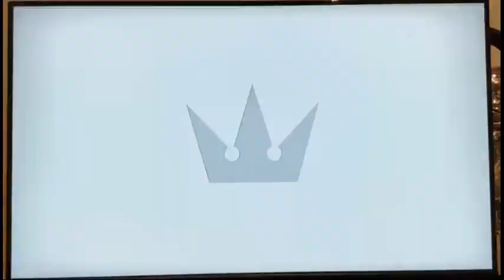Chrom Vs Waluigi Vs Bowser Vs Mr.Krabs Vs Mickey Vs Spongebob